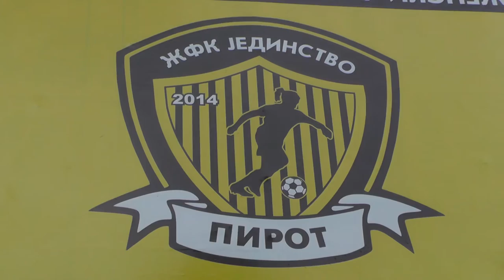MNOGO SPORTSKI DOGAĐAJA ZA VIKEND